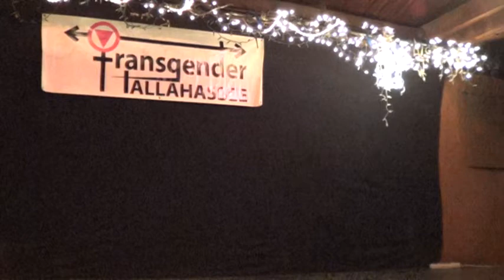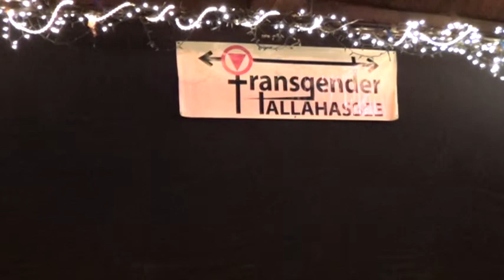Max Daddy performing at GenderNationX II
Max Daddy performing "Boyfriend" by Justin Bieber